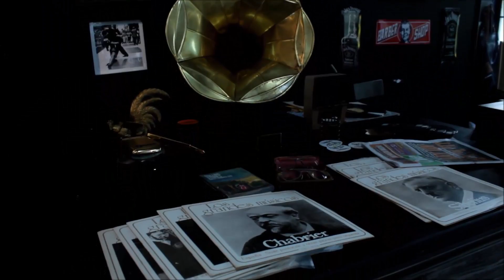EGO EM BUENOS AIRES- PART 3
Segue lá meu instagram pra acompanhar as novidades em tempo real pelo insta stories : @EgoOliver